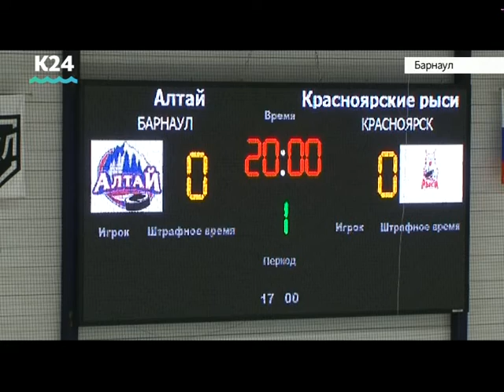Хоккеисты «Алтая» провели два матча в рамках первенства ВХЛ